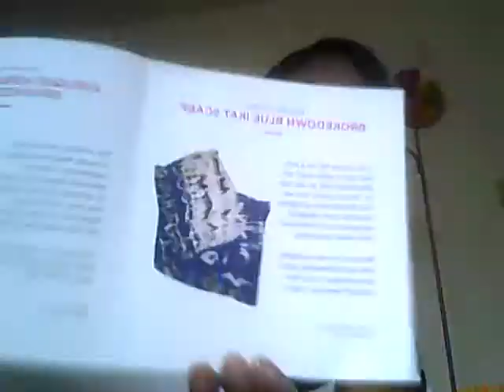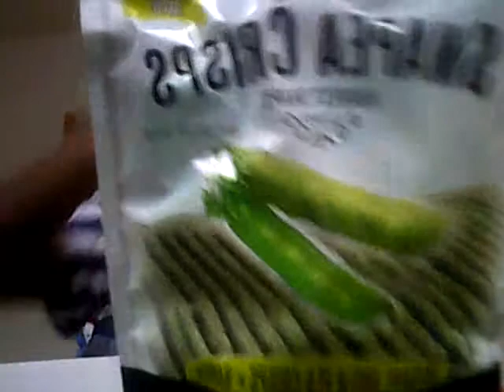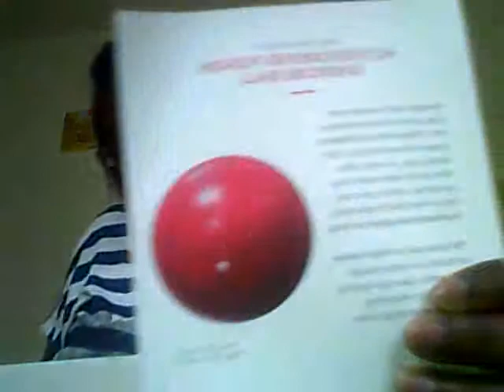POPSUGAR MUST HAVE MARCH 2014